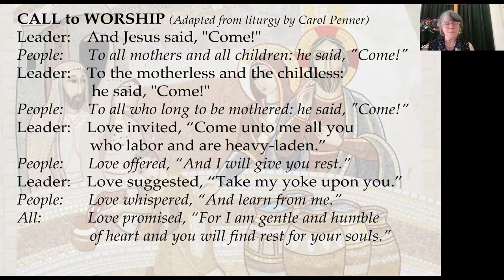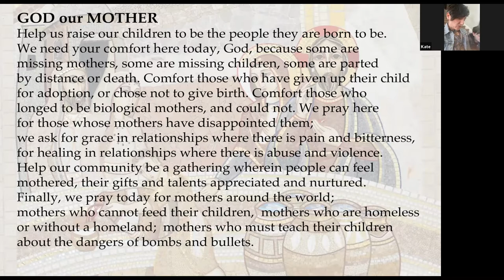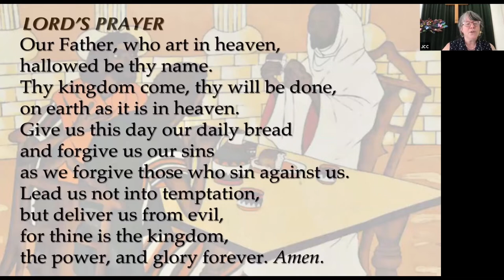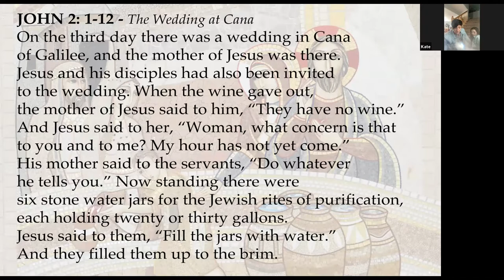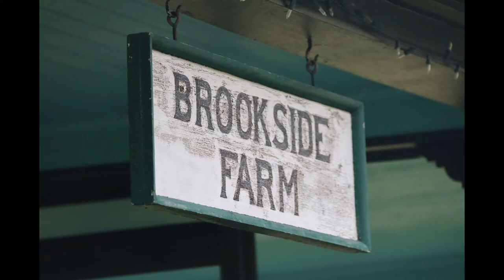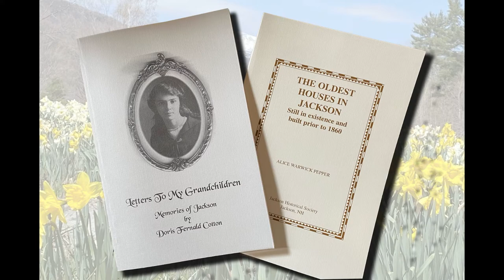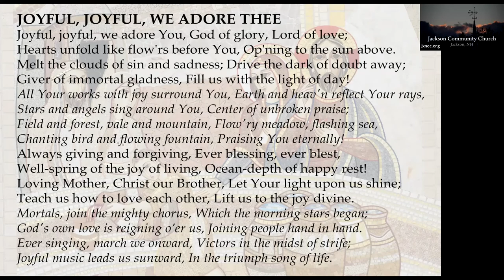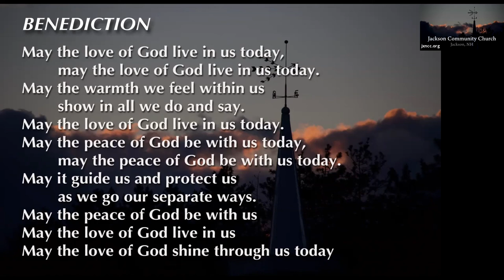JCC 050921 service